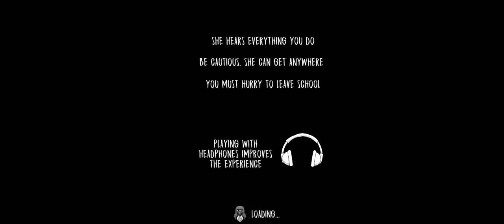Evil nun part 1 is 😭notescape😭